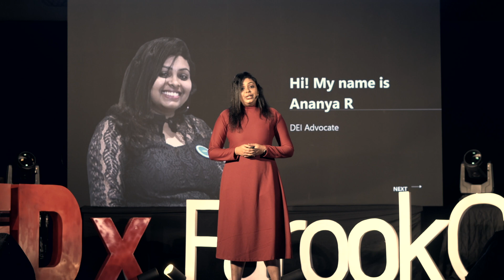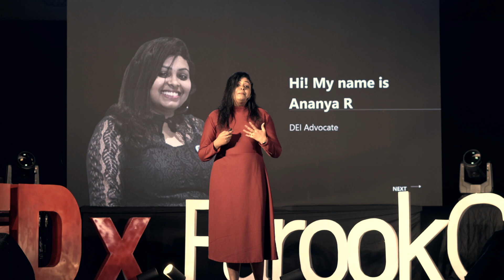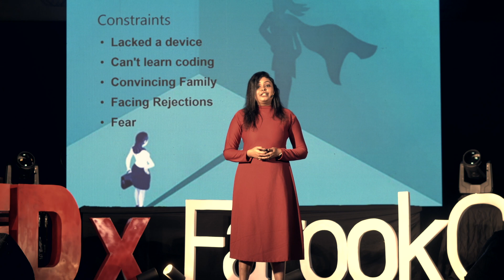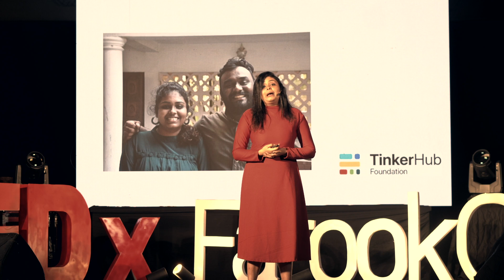OVERCOMING CONSTRAINTS | ANANYA R | TEDxFarookCollege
Ananya talks about women upliftment in the field of tech. She speaks about the challenges of being a woman in a field mostly dominated by men and how she overcame it. Ananya is one of the prominent team members of the Tinkerhub Foundation. She is an
advocate for all women who want to pursue careers in technology and related fields. Ananya
received the IEEE Kerala section's 2018 'Outstanding Woman in engineering student volunteer'
award for her significant contribution to the community of female engineering students. This talk was given at a TEDx event using the TED conference format but independently organized by a local community.